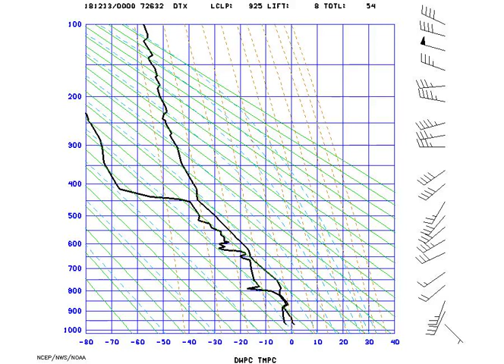AMS_StuveDetroit_2018-12-13